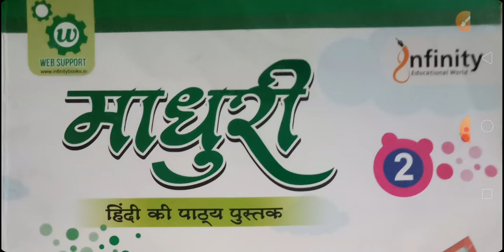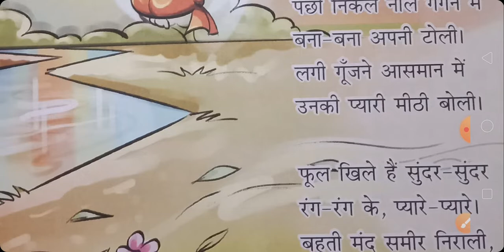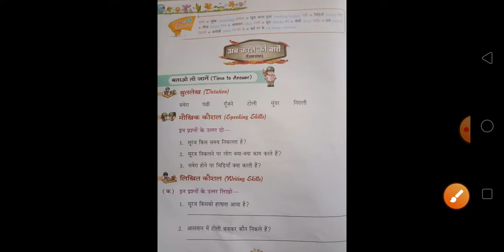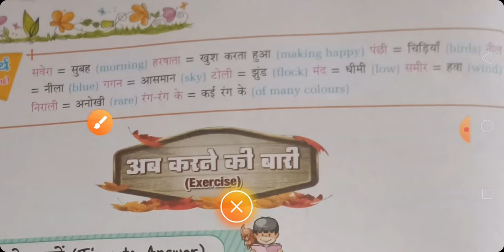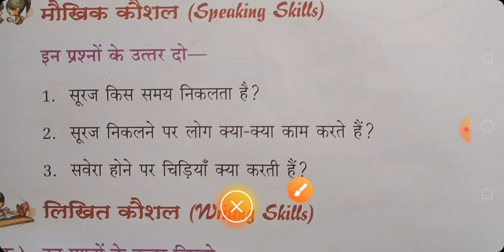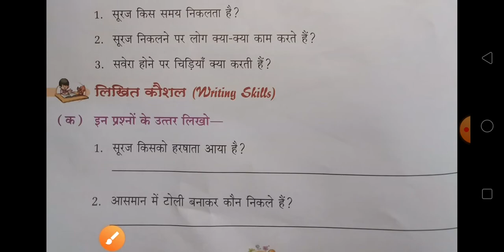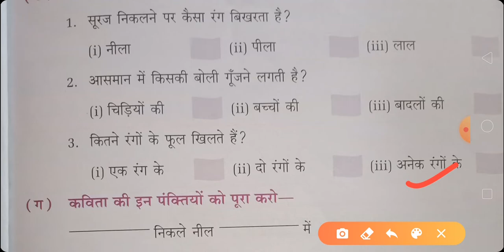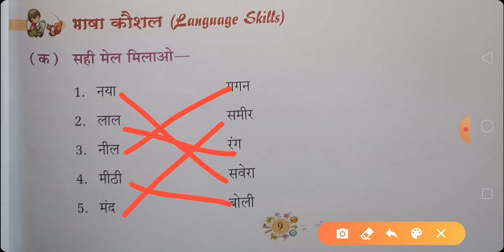Hindi Class 2 chapter 1 /सूरज नया सवेरा लाया / MATH BY SARSER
यह विडियो दूसरी कक्षा के लिए महत्वपूर्ण है